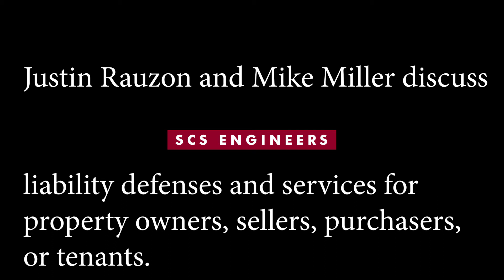Due Diligence Leaders Justin Rauzon and Mike Miller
Beyond Phase I: regulations and laws to protect buyers, sellers, and tenants from environmental liability.